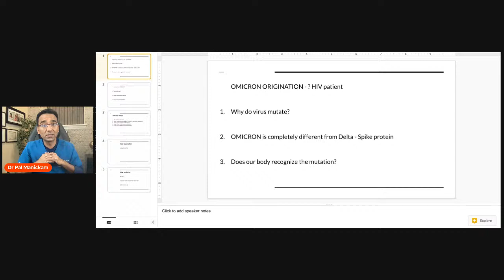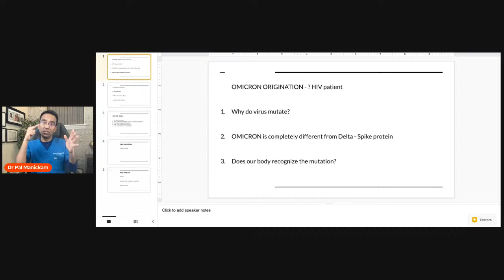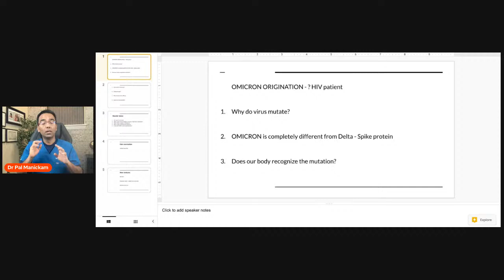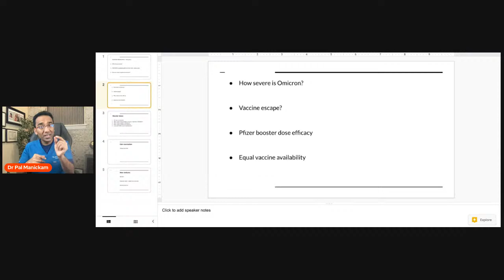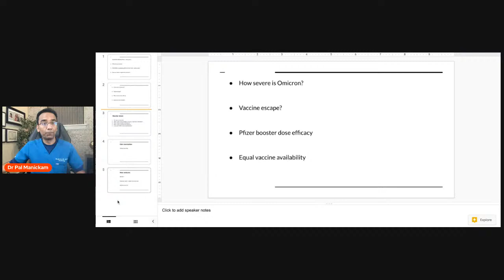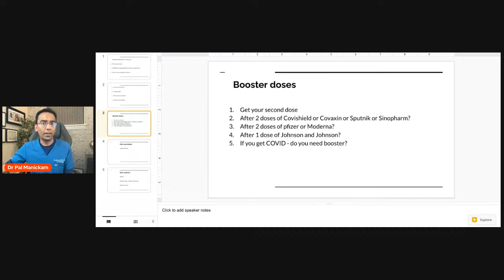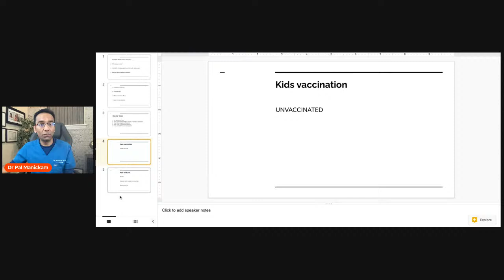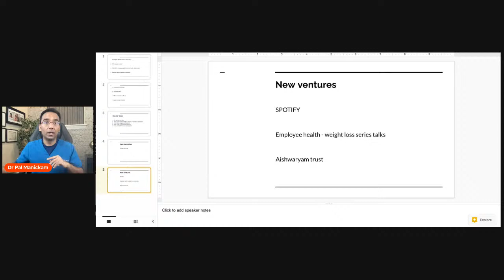“ Is booster necessary? If so, which one ? “ - Live Q & A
Discussing about booster doses, kids vaccination, omicron origin and other questions.